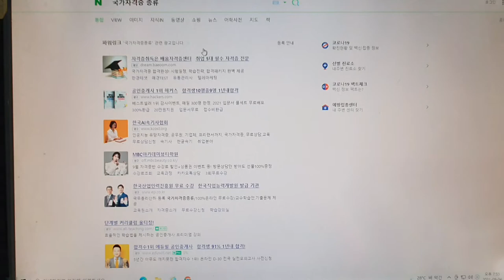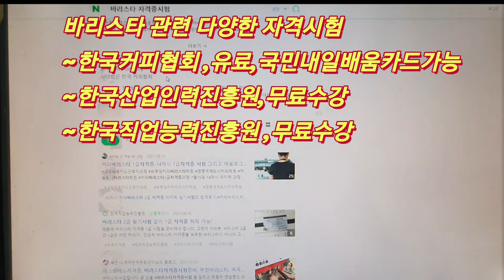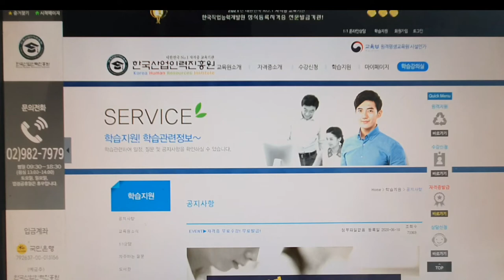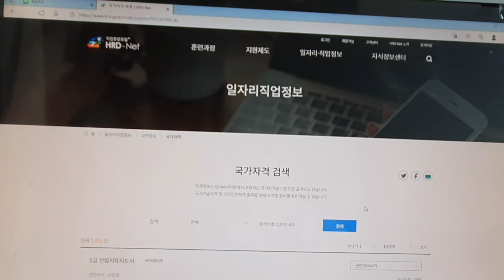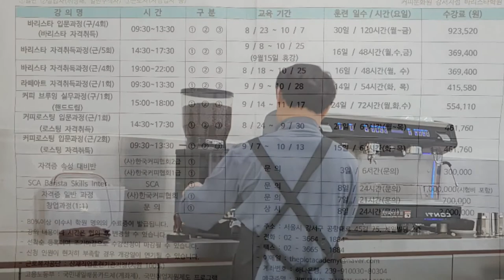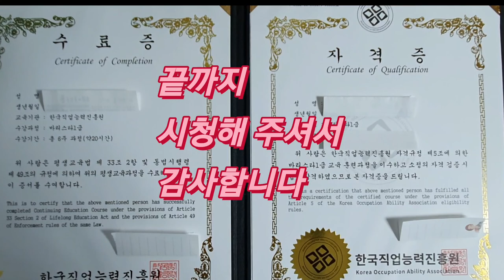[바리스타 자격증 따기]바리스타 자격증을 획득하는 과정과 실습하는 모습.직업과 창업을 위한 바리스타,Getting a license of BARISTA~시니어 도전기 2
바리스타는 커피를 전문적으로 만드는 사람을 지칭하는 말이다.
 현재 바리스타는 인기있는 직종으로 부상하였으며 이 인기에 힘입어 이에 종사하는 바리스타의 위상도 높아져 있다.
 바리스타가 되기 위하여 준비하는 과정으로 자격증을 획득하여 비로소 직업인으로서의 바리스타가 된다고 본다.
 또한 커피를 전문으로 하는 과정의 직업군도 다양하게 생겨나 있다.
 바리스타를 기점으로 협회가 형성되어 있고 훈련과정을 거쳐 자격증을 부여하며 학교에서 하나의 학과로 되어 있을 정도이다.
 그 중에서 오늘 다루고자 하는 것은 전문적으로 하여 온 바리스타가 아니라 이제 시작하려는 바리스타를 꿈꾸는 사람들을 위하여 이 영상을 만들었다.

 오늘 영상은 시니어 도전기 두번째 이야기이다.